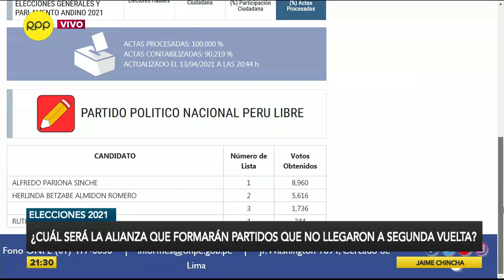Keiko Fujimori y Pedro Castillo: posibles alianzas partidarias para segunda vuelta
Los candidatos al Congreso Carmen Omonte y Pedro Morales coincidieron en que Keiko Fujimori y Pedro Castillo deben promover el diálogo con otras bancadas.